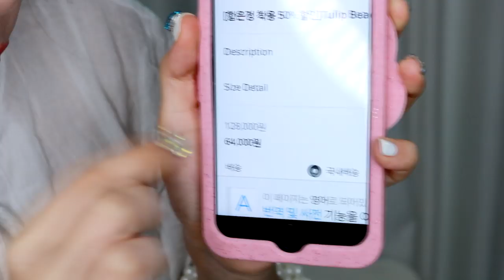저렴한데 예뻐!❤️최근에 구입한 1-3만원대 데일리백 7종 하울'+쇼핑 정보!가성비갑!! my daily bags haul 데일리 가방[박에스더]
오늘은 1만원-3만원대 가성비갑인 가방 하울을 해보았어요!♡
아래에 가방 정보를 적어놓을테니 참고부탁드려용

1.포에버21 진주도트백 3-4만원대 (화이트) 00: 46
-비슷한가방 하이칙스 추천 2:10
2.엠제이드 신카이트 39,500원 (그로스 그레이) 2:46
3.엠제이드 파스텔룸 38,900원 (레드) 5:30
4.엠제이드 포켓버킷 Ssize 33,000원 (에토프) 7:53
-엠제이드에서 서비스로 주는 폼폼이와 트윌리 9:53
5.쇼셜커머스 텀블러포켓백 14,900원 11:55
6.bpb 샘플세일때 1-1만5천원대 13:23
7.알도 시즌오프 세일 3-4만원대 14:23
(엠제이드 가방은 엠제이드 브랜드에서 선물로 받았어요!)
인스타도 놀러오세오'ㅇ'♡